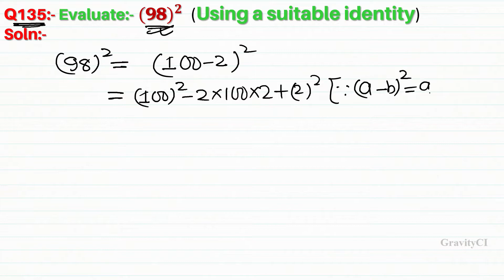Q135| Evaluate (98)^2 using a suitable Identity | Evaluate 98 whole square